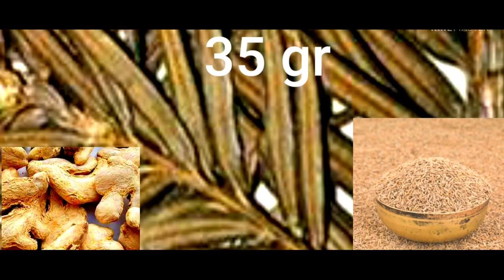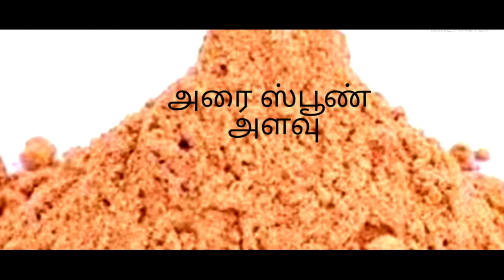மூச்சு திணறலை சீராக்கும் எளிய வழிமுறைகள்?Simple steps to relieve shortness of breath? youtube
மூச்சுத் திணறலைப் போக்க எளிய வழிமுறைகள்?Simple steps to relieve shortness of breath?in tamil /youtube  MEDITATION AWARENESS, NATURAL MEDICINE AWARENESS, UNANI MEDICINE AWARENESS,  SIDDHA MEDICINE AWARENESS,  GENERAL RESEARCH  AWARENESS, Etc.,Yaahoo Meditation Centr